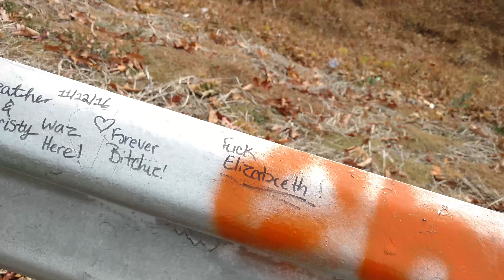I ALMOST WRECKED ON THE MOUNTAIN!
Shady's car by far is the best at handling turns on the mountain!